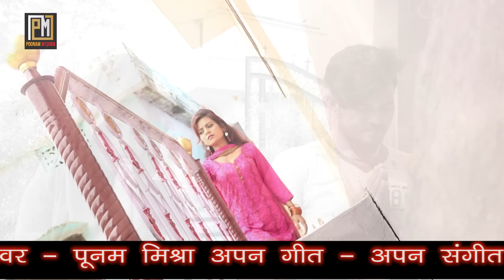Sad Song 2018||Poonam Mishra||भेलै बैईमान सिनेहिया||लोकगीत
Maithili Sad Song Video"भेलै बैईमान मोर सिनेहिया हे"
स्वर-पूनम मिश्रा,निर्माता-शंकर कुमार झा
गीत-रामसेवक ठाकुर,संगीत-राजेश दत्त
आॅडियो-विजय झा दिल्ली,विडियो-नैना म्यूजिक,दरभंगा,
विशेष आभार-समस्त संगीतप्रेमी श्रोता कें जिनका बदौलत हमर चैनल अछि।
                                               प्रणाम